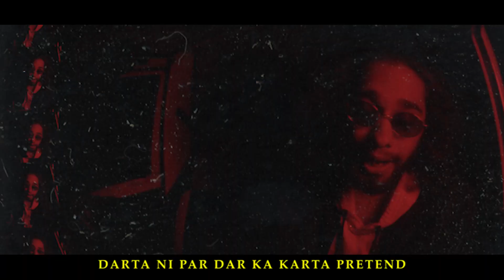MUHZORR - XOXO (Official Music Video) Prod. By @HamdiBeatss | MZ2023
Muhzorr Presents XOXO
-Unleashing 'X-O-X-O,' a hard-hitting track. Brace yourself for the truth bombs about society.
Audio credits:
Written/Performed:- Muhzorr
Prod. By:- Hamdi
Mix/master:- GodBoy, Muhzorr
Video credits:
Production:- Midori visual
Crew Member:- Harsh.txt, @lashcurry , Atharva Salame, Rohit Singh, Ryan v7, Lokesh Murera, Shivesh
Wrestlers ft. - Tushar jaat, Kunal Bikundiya